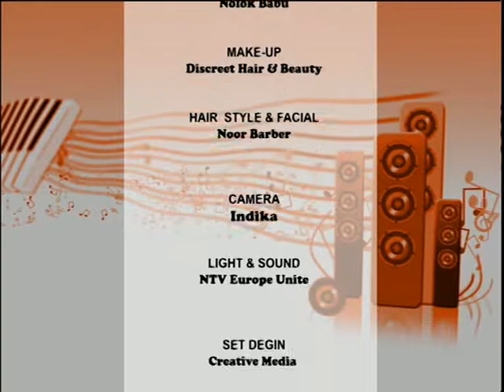Music N Adda with Sharmin Khan Part Four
Music N Adda on ntv the world’s leading Asian TV channel on sky 838, With Shuman Khan Produced by Robin Hyder Khan. Every Friday from UK time 11pm, repeat on every Saturday UK time at 3pm. My sincere thanks to Robin Hyder Khan, all the Singers, Musicians, Make-up Artist, Production team, Transmission team, Marketing team, Sound team, Camera department & everyone behind the Music N Adda. If you have the talent & would like to see yourself in Music N Adda then we would like to hear from you. Love you all!!
Presenter: Shuman Khan
Singer: Sharmin Khan